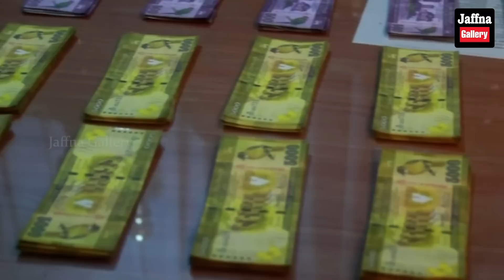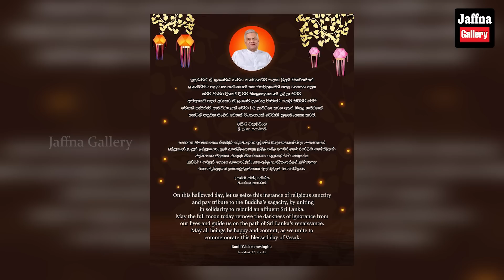இலங்கையின் இன்றைய 05.05.2023 மதியநேர பிரதான செய்திகள்|Today#JaffnaNews|@jaffnagallery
இலங்கையிலுள்ள 7 சிவாலயங்கள் தொடர்பில் அரசு எடுத்துள்ள முக்கிய தீர்மானம்!

 12 லட்சம் பெறுமதியான போலி நாணயத்தாள்களுடன் இருவர் கைது

கட்டுநாயக்க வந்திறங்கிய பயணியால் பரபரப்பு - கைப்பற்றப்பட்ட துப்பாக்கிகள்!

வெசாக் தினத்தை முன்னிட்டு 988 கைதிகளுக்கு பொது மன்னிப்பு: 6 பெண்களும் விடுதலை!

ஜப்பானுடனான உறவை மேலும் வலுப்படுத்த இலங்கை திட்டம்!

நாமலின் நெருங்கிய சகாக்களை தன்வசப்படுத்திய ரணில்: ராஜபக்சவினருக்கு ஏற்பட்டுள்ள சிக்கல்!

யாழ். உள்ளிட்ட பல பகுதிகளில் மழை - பலத்த காற்று: பொதுமக்களுக்கு அறிவுறுத்தல்!

மொட்டு கட்சியின் ஆன்மிகத் தலைவர் மகிந்தவாம் : வெளியான தகவல்

இலங்கையை மீண்டும் கட்டியெழுப்ப புத்தரின் போதனைகளின்படி அனைவரும் அணிதிரளுவோம் - வெசாக் வாழ்த்தில் ஜனாதிபதி!

பயங்கரவாத எதிர்ப்பு சட்டம் நிறைவேறும் என அரசாங்கம் கனவு காணக்கூடாது - ஐக்கிய மக்கள் சக்தி!

இரு பேருந்துகள் நேருக்கு நேர் மோதி கோர விபத்து..! 23 பேருக்கு ஏற்பட்ட கதி.

பௌத்தத்தை உண்மையாக பின்பற்றுபவர்கள் மத நல்லிணக்கத்தை மதிக்கிறார்கள்: சஜித் தெரிவிப்பு !

வடக்கில் மூன்று முதலீட்டு ஊக்குவிப்பு வலயங்கள் அமைக்க தீர்மானம்!

படையினர் தமது வழிபாட்டிற்காக விகாரை அமைக்கலாம் : டக்ளஸ் !